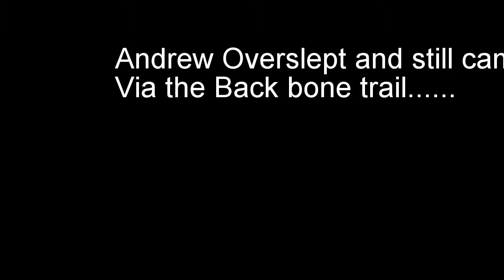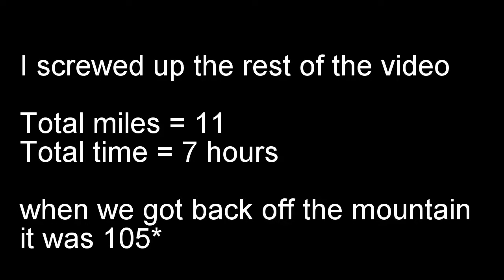Mt Baldy 6 2016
Hike up to Mt Baldy in Southern California in June 2016, Ski Hut Trail up and Devil's Backbone Trail down.